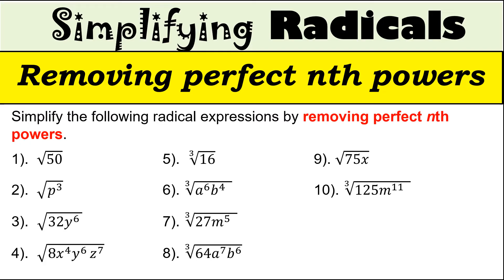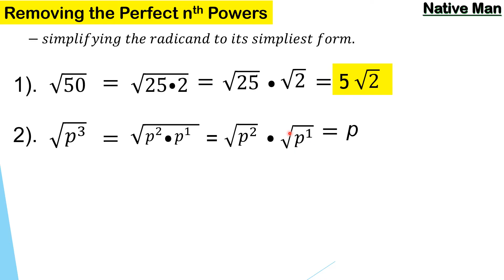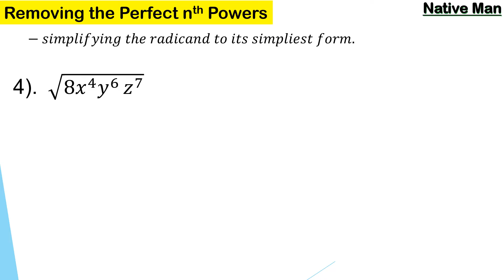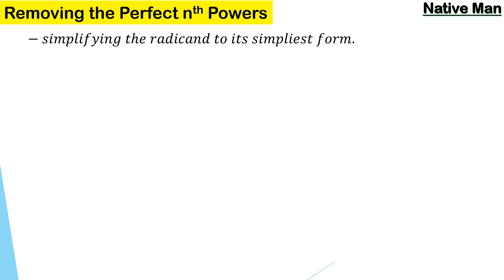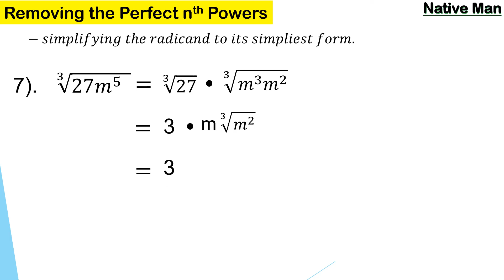[Tagalog] Removing Perfect nth power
This video lesson discussed on how to simplify radical expressions by removing perfect nth powers of the radicand. Illustrations and explanations were presented step by step so that students and viewers easily understand the lesson.